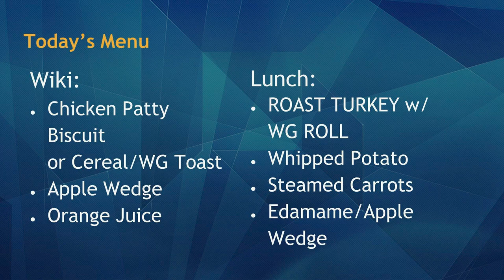09/26/2019 KVIKS Bulletin